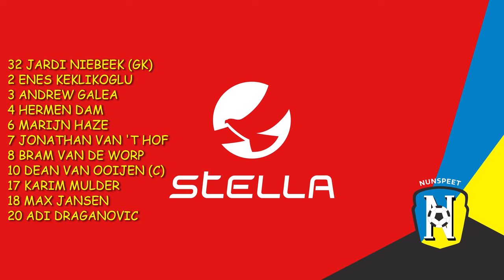VV NUNSPEET-VV HIERDEN 20 januari 2024